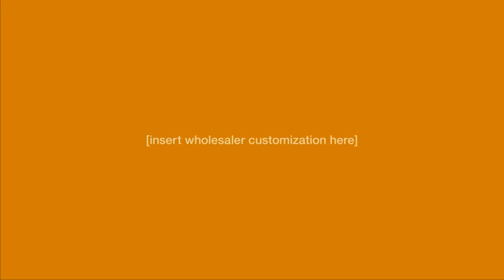Shell: Biker Love